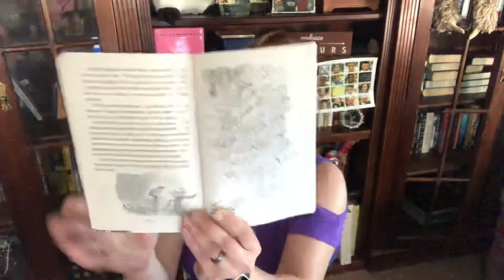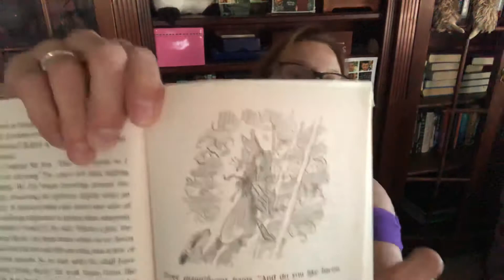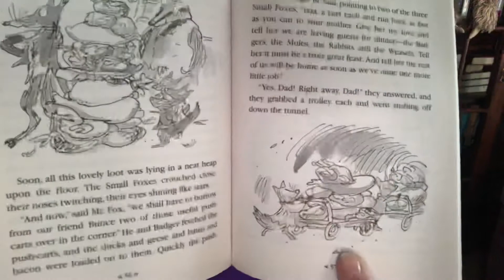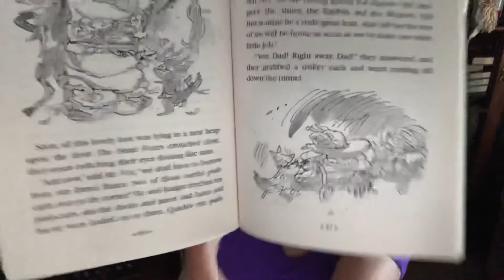Chapter 13 Fantastic Mr. Fox Read Aloud by Mrs. DeJordy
Chapter 13.  Bunce’s Giant Storehouse